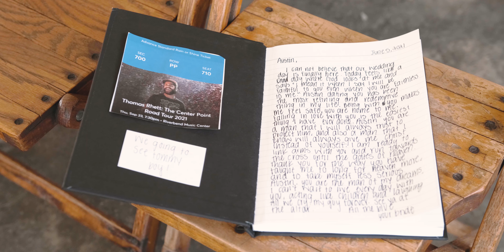Summer Wedding in the Country // The Wedding of Hayley & Austin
The Wedding of Hayley & Austin Horner.

Location:
Harvest Hill Farm
Delaware, Ohio

Sync ID: MB01L3FRHIYANFK

Cameras Used:
Fuji X-T4